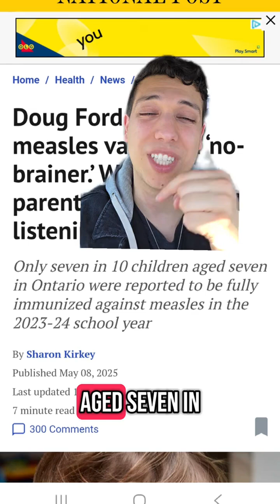It's concerning that only 70% of 7 year olds are fully vaccinated against measles in Ontario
It's concerning that only 70% of 7 year olds are fully vaccinated against measles in Ontario. It's even more concerning that it's 25% in Halton. ontario onpoli oakville burlingtonontario miltonontario haltonhills halton haltonregion frankdomenic🍁